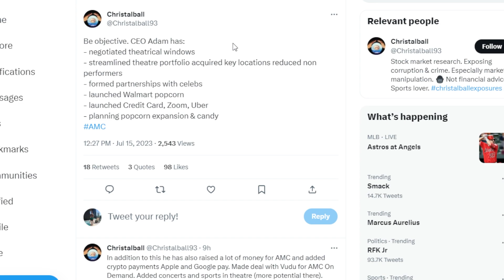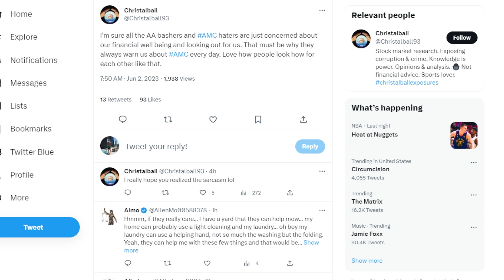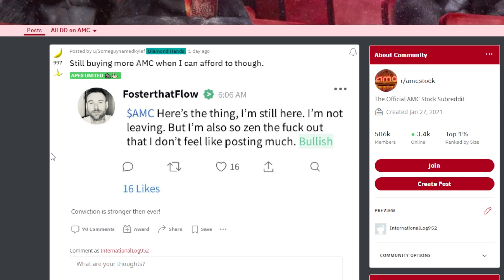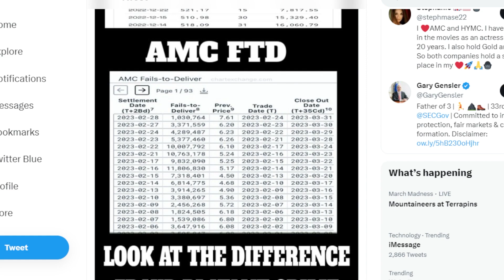AMC STOCK: LETS BE REAL APES!